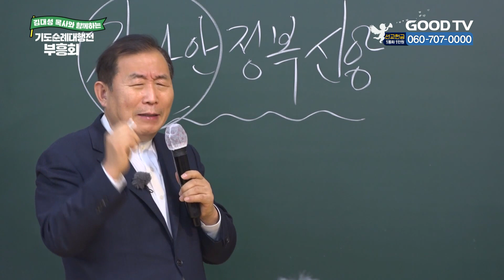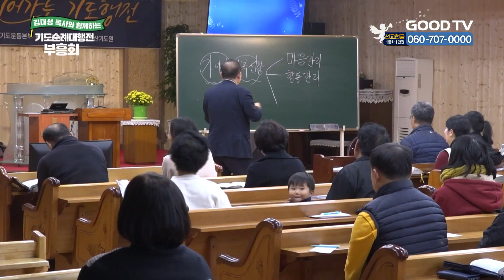여호수아의 신앙 (가나안 정복) | 김대성 목사와 함께하는 기도순례대행전 부흥회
김대성 목사와 함께하는 기도순례대행전 부흥회
여호수아의 신앙 (가나안 정복)

* 시청방법
- IPTV: KT Genie TV 234번, SKB Btv 293번, LG U+ 273번
- 위성TV: KT 스카이라이프 186번
- 케이블: Btv 케이블 224번, LG헬로비전 289번, 딜라이브 303번,